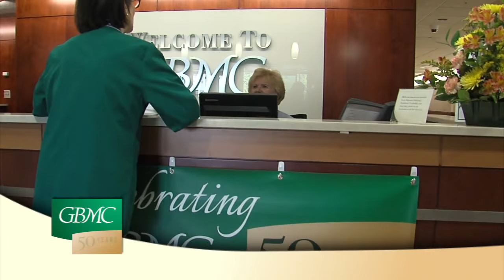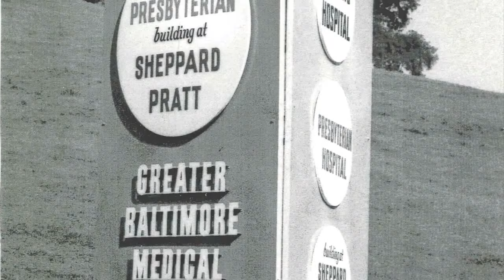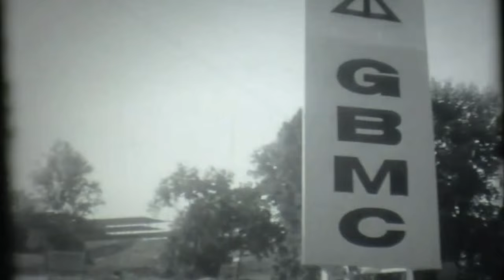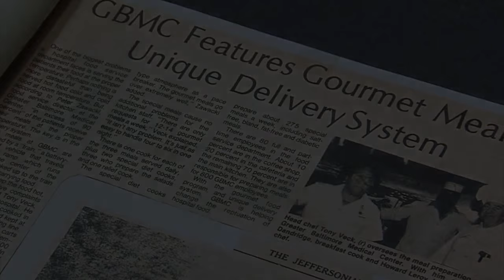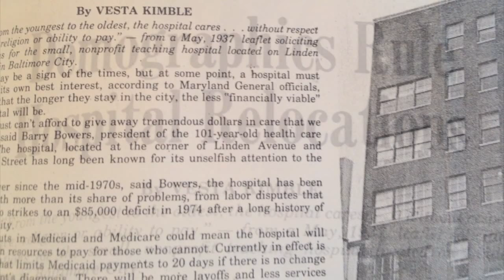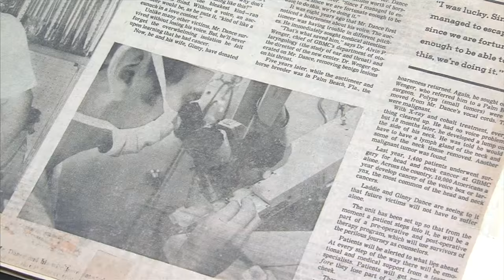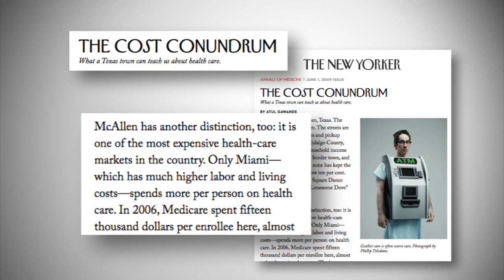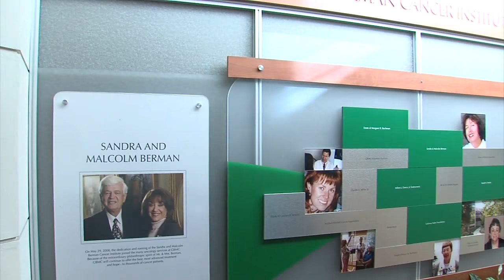"GBMC at 50" - ABC 2 Televison Special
GBMC teams up with ABC2 to bring you "GBMC at 50," the past, present and future of one of Maryland's renowned hospitals.

In this era of healthcare reform, GBMC is moving toward a patient-centered, evidence-based medicine model where physicians and care teams focus on a patient's overall wellness and long-term care rather than episodic care. To accomplish this, we are making significant investments in healthcare information technology (EMR, CPOE) and are building a network of hospital and community-based healthcare providers (GBHA) to deliver integrated and coordinated care.

We are moving into the future with renewed energy and increasing insight and have adopted a new vision:

"To every patient, every time, we will provide the care that we would want for our own loved ones."